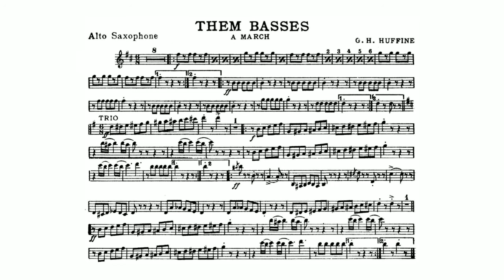Them Basses March By Getty Herschel Huffine - Alto Saxophone